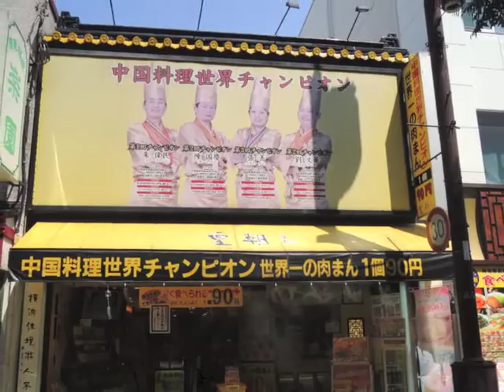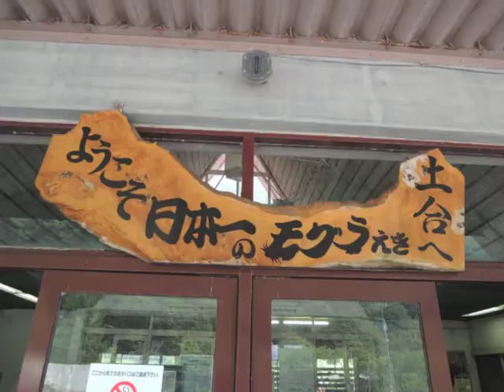青春１８きっぷ 夏旅行